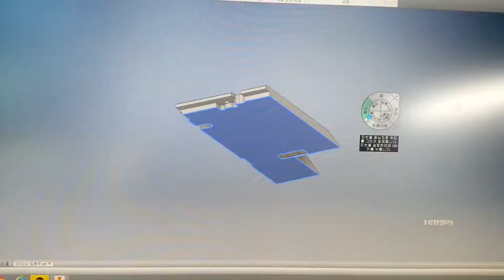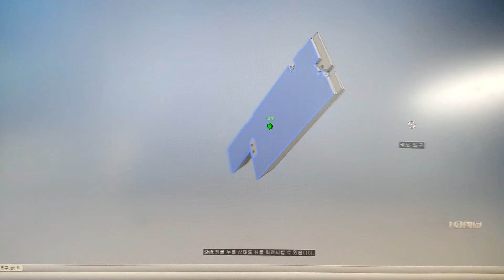151112 알미늄 블럭 3d인벤터 작도